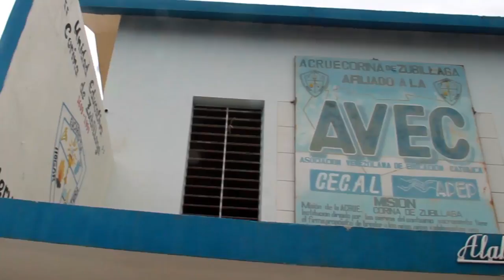Último timbre Colegio Corina de Zubillaga 2016-2017